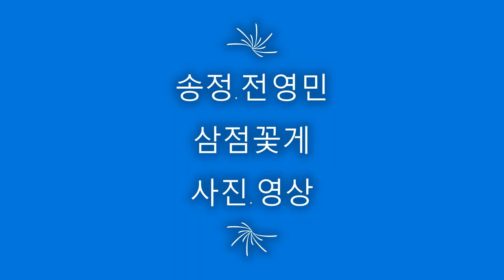송정 전영민 삼점꽃게 { 구독해주세요 }